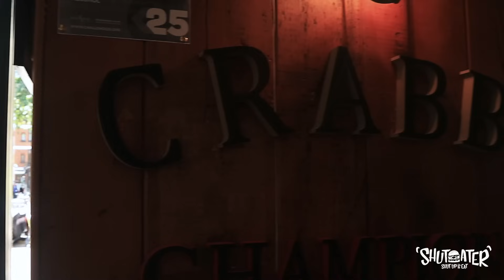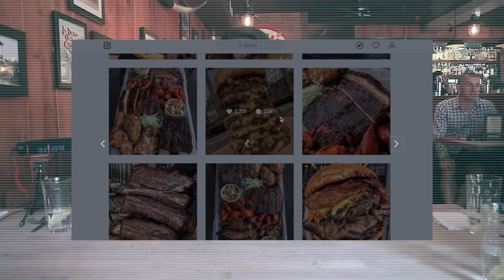Girl Vs. @beardmeatsfood 8LB KRABBY PATTY CHALLENGE || @Reddogsaloon London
Hiiii Beauts :)

Thanks so much for clicking on and watching the video!